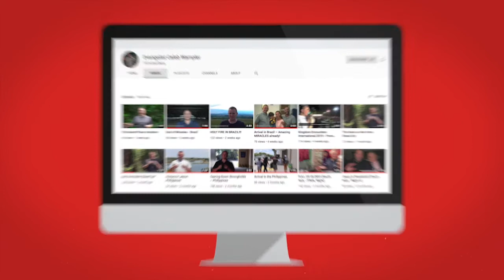"How Great Thou Art" Sung in 99.5% Unreached Country | South Asia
As the team was walking through the city late at night in South Asia, they heard a hymn being sung into the night in a country where 99.5% of the population has not heard the Gospel.